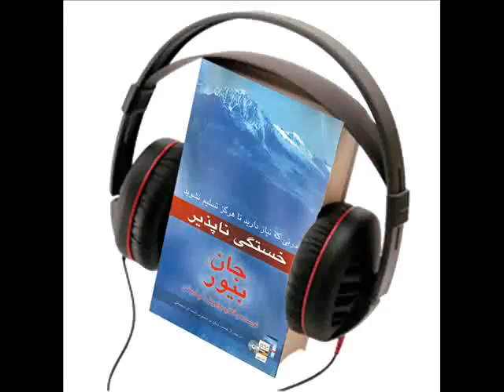جان بیور، خستگی‌ناپذیر، کتاب صوتی، فصل ۱۵